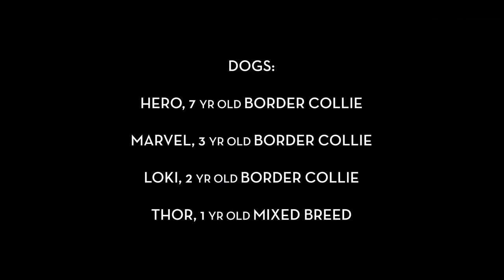Dancers and Dogs | The Super Collies - Behind the Scenes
Behind the scenes on an epic photoshoot with Dancers & Dogs and The Super Collies!